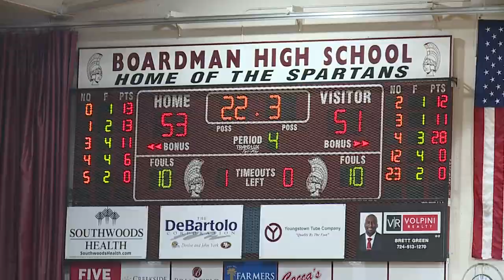Chaney survives overtime thriller against Poland for 3rd-straight District title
The Chaney boys basketball team outlasted Poland in an overtime classic Saturday afternoon in the Division II Youngstown District Final 67-58